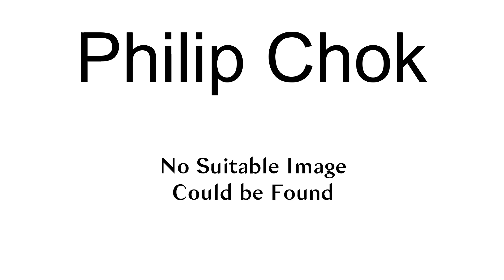Philip Chok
Philip Chok is a former Hong Kong international lawn and indoor bowler.Chok won a gold medal in the fours at both the 1980 World Outdoor Bowls Championship in Melbourne and the 1978 Commonwealth Games in Edmonton. He also finished runner-up to the legendary David Bryant in the 1980 World Indoor Bowls Championship.
Chok was one of the founders of the Hong Kong International Bowls Classic.

== References ==